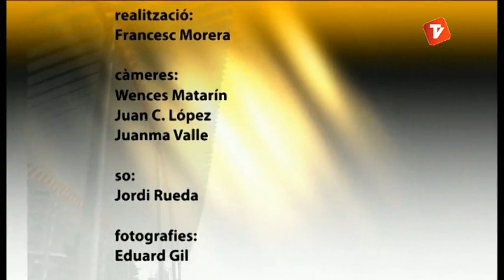Ciutat a Fons 04-12-12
Entrevista a l'expresident del Club Natació Terrassa, Jesús Cortés.